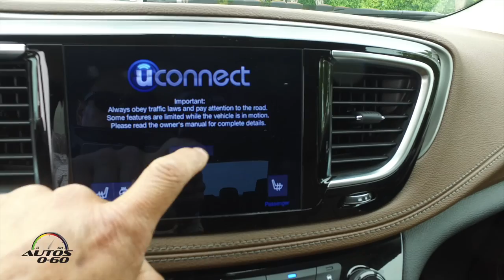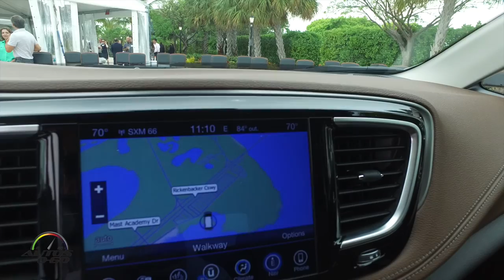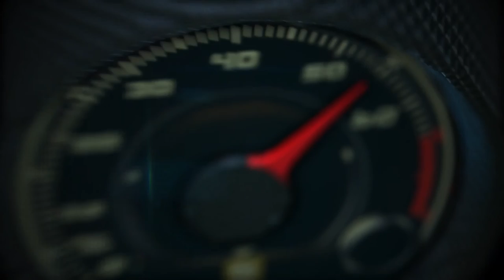2017 Chrysler Pacifica 1st. look in Miami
Delivering unparalleled levels of functionality, versatility, technology and bold styling, the all-new 2017 Chrysler Pacifica redefines the minivan segment.

As the original creator of the minivan more than 30 years ago, FCA US LLC has transformed the segment with firsts – notching 78 innovations through the first five minivan generations. With the introduction of the all-new Chrysler Pacifica, FCA US adds 37 minivan firsts to its portfolio for an unprecedented total of 115 innovations in the segment.

The all-new 2017 Chrysler Pacifica minivan features a choice of two powerful, efficient and advanced powertrains – the segment’s first hybrid vehicle, and the next-generation of the award-winning Pentastar V-6 gasoline engine, which is mated to a segment-exclusive TorqueFlite nine-speed automatic transmission.

The Pacifica Hybrid, the industry’s first electrified minivan, will deliver an estimated range of 30 miles solely on zero-emissions electric power from a 16-kWh lithium-ion (Li-ion) battery. In city driving, it is expected to achieve an efficiency rating of 80 miles per gallon equivalent (MPGe) based on U.S. Environmental Protection Agency standards.